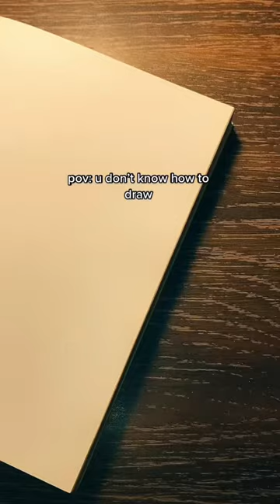pov: u don’t know how to draw